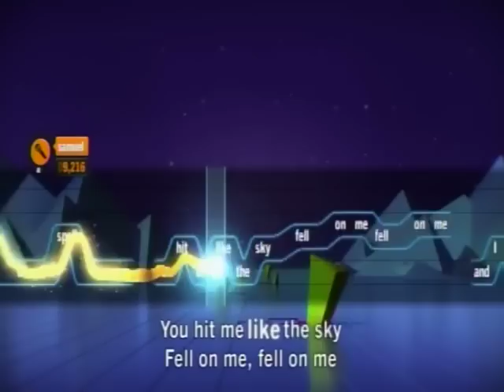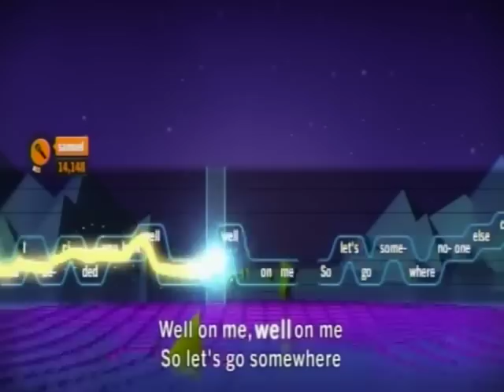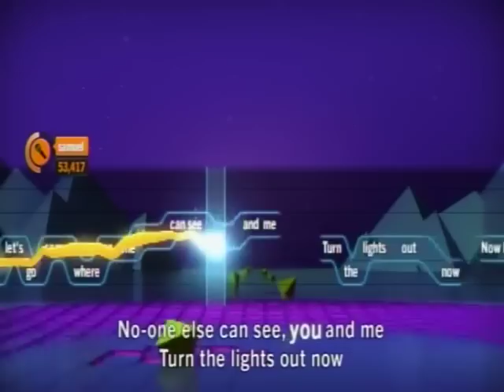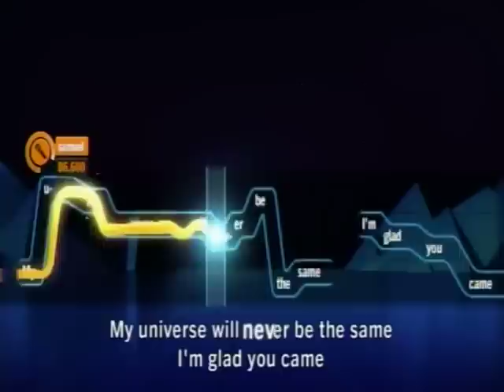Sing Party: Glad You Came by The Wanted (WiiU)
Sing Party Exclusively for WiiU